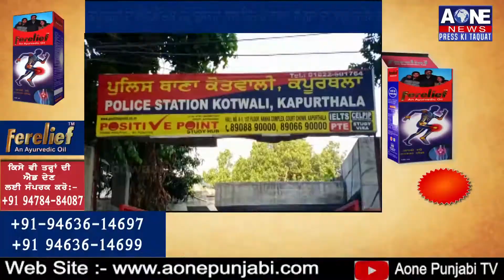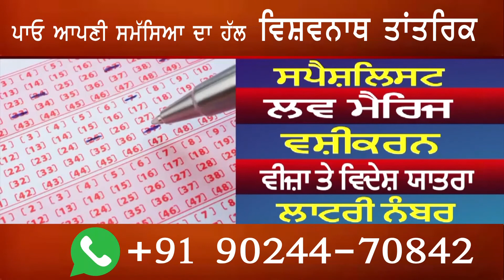ਕਪੂਰਥਲਾ ਦਾ SHO ਨਸ਼ੇ ਤਸਕਰਾਂ ਨਾਲ ਮਿਲ ਕੇ ਕਰਦਾ ਹੈ ਨਸ਼ੇ ਦਾ ਕਾਲਾ ਕਾਰੋਬਾਰ, ਜਸਵਿੰਦਰ ਪਾਲ ਉਗੀ ਨੇ ਕੀਤਾ ਖੁਲਾਸਾ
ਕਪੂਰਥਲਾ ਦਾ SHO ਨਸ਼ੇ ਤਸਕਰਾਂ ਨਾਲ ਮਿਲ ਕੇ ਕਰਦਾ ਹੈ ਨਸ਼ੇ ਦਾ ਕਾਲਾ ਕਾਰੋਬਾਰ, ਜਸਵਿੰਦਰ ਪਾਲ ਉਗੀ ਨੇ ਕੀਤਾ ਖੁਲਾਸਾ | Aone News |
ਦੀ ਗੋਰਮੈਂਟ ਕਲਾਸ ਫੌਰ ਯੂਨੀਅਨ ਦੇ ਆਗੂ ਜਸਵਿੰਦਰ ਪਾਲ ਉਗੀ ਨੇ ਕੀਤਾ ਖੁਲਾਸਾ
ਕਿਹਾ ਕਰਦੋ ਇਸ ਦੀ ਬਦਲੀ ਨਹੀਂ ਤਾਂ ਕਪੂਰਥਲਾ ਵੀ ਮੌਤਾਂ ਦੇ ਮਾਮਲੇ ‘ਚ  ਹੋਵੇਗਾ ਸੁਰਖੀਆਂ ‘ਚ |